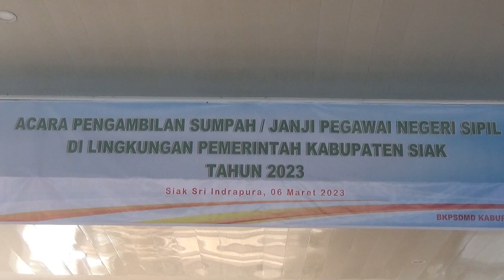Sumpah Janji PNS di Lingkungan Pemkab Siak